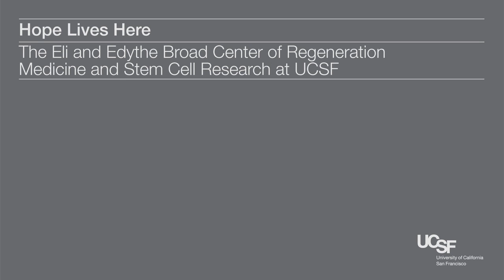Hope Lives Here: The Eli and Edythe Broad Center of Regeneration Medicine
Stem cell research at UCSF has reached a new level with the addition of a stunning new building -- the Ray and Dagmar Dolby Regeneration Medicine Building -- that serves as visual a metaphor for the collaborative work going on inside. Perched on a hillside behind the UCSF medical center, the structure houses the Eli and Edythe Broad Center of Regeneration Medicine and Stem Cell Research. Video produced by Moving Brands ) for University of California, San Francisco.